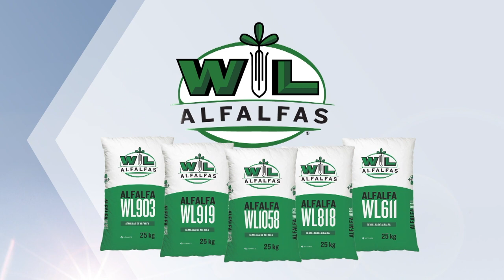Maximizamos el aprovechamiento de los verdeos de verano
En nuestro Espacio Forrajero: Hoy hablamos de Estrategias para el máximo aprovechamiento de los Verdeos de Verano.